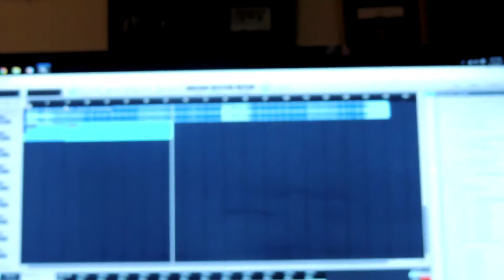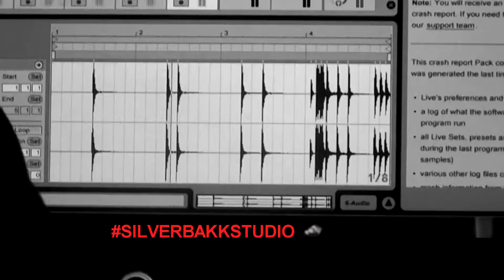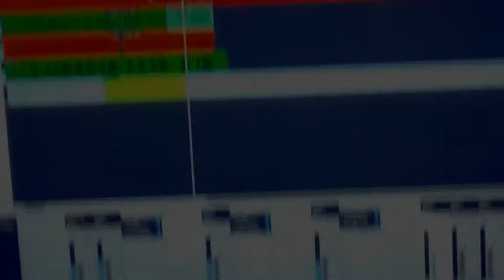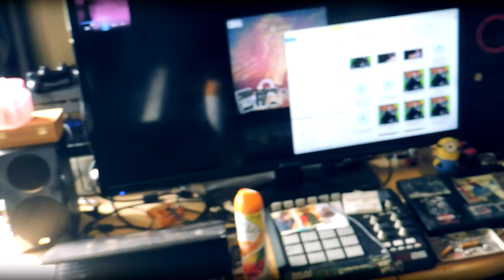MONEY MOVES & LOUD MUSIK VLOG PT1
MONEY MOVES & LOUD MUSIK VLOG PT1.OVER THE PAST COUPLE OF MONTHS GTO VISIONS HAS BEEN DOCUMENTING THE MOVES AND PROGRESS OF 3 INDEPENDENT LABELS GTOMUSIK,TME,NGB)AND HAS PUT TOGETHER A VLOG SERIES DISPLAYING THEIR GRIND TO THE TOP AND ROAD TO MONEY MOVES & LOUD MUSIK TOUR CURRENTLY UNDER WAY LIKE COMMENT SUBSCRIBE.FOR MORE INFO ON BEATS CONTACT OR